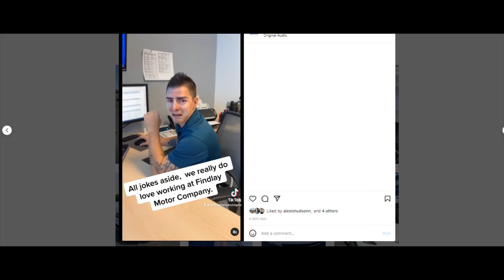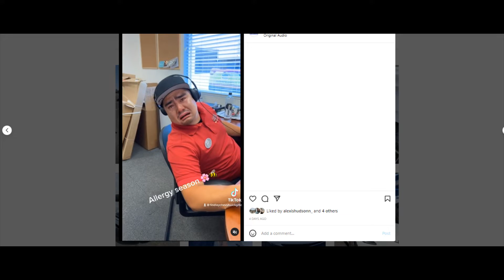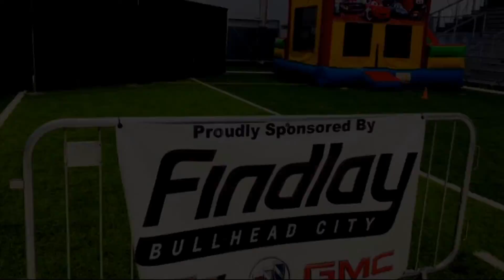Findlay's Spotlight Weekly Show 5/17/22